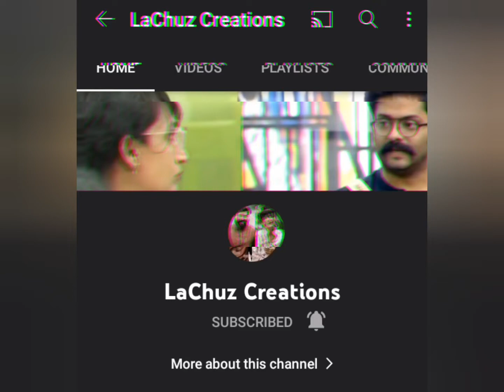ADVANCE HAPPY BIRTHDAY LACHUZ (LACHUZ CREATIONS) 💖💖💖💖💖💖💖💖💖💖💖💖💖